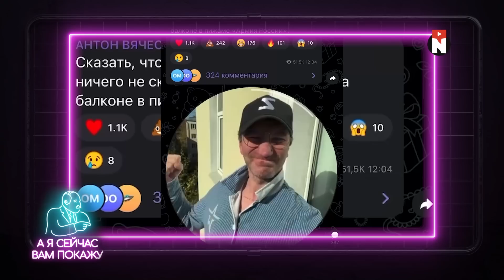Гиркина почти нашли / А я сейчас вам покажу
Дмитрий Танкович рассказывает и показывает не только откуда на Беларусь готовилось нападение, но и обсуждает самые абсурдные новости и события, которые вы могли пропустить.

В этом выпуске: в Дагестане закончились учебники в школах (02:45), Гиркина почти нашли (03:24), российские священники на фронте (06:03), уникальный православный артхаусный спектакль (07:22), новые бронежилеты для мобилизованных (09:34), новоязы и кринж от Стремоусова (11:13).